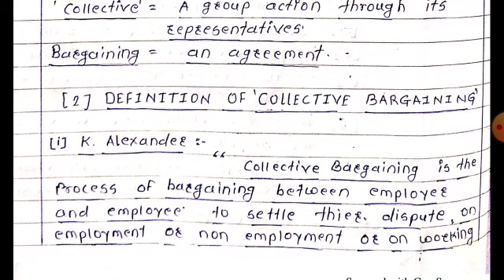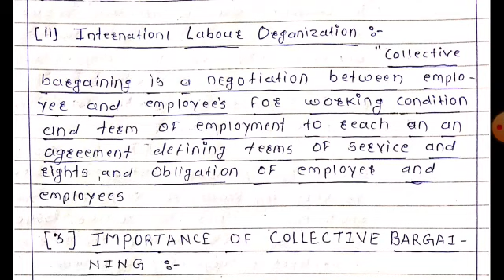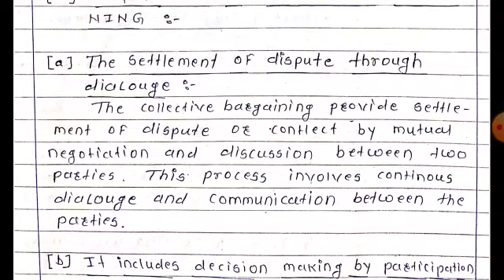Labour law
Collective bargaining for my dear friend those are not regular in the class.